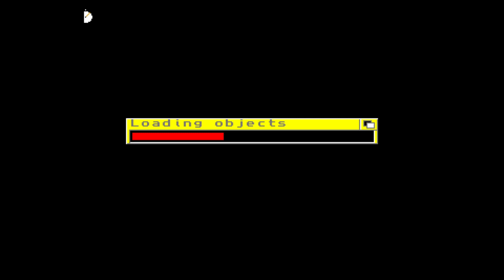Chaos Castle (1999) from Nicolas Juillerat on the Amiga - Longplay of demo - search for full version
Version played: Chaos Castle (1999)(Juillerat, Nicolas)(SW)

Developer: Nicolas Juillerat

Lemon Amiga: Not listed
Hall of Light: Not listed

This is a playthrough of the time limited version as I can't find a full version of the game.  You have to collect money to enter mazes where you collect money to eventually be able to enter the castle